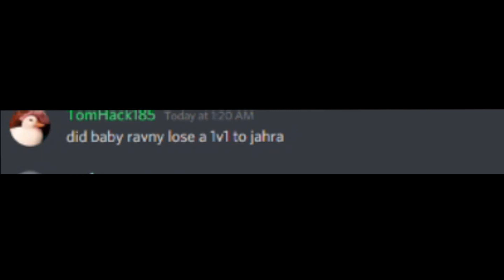Snapcraft Kitpvp Jahra vs Ravny